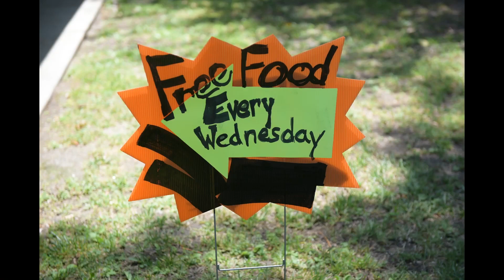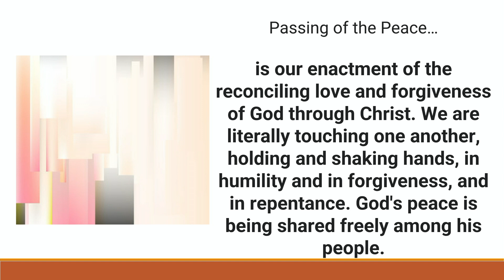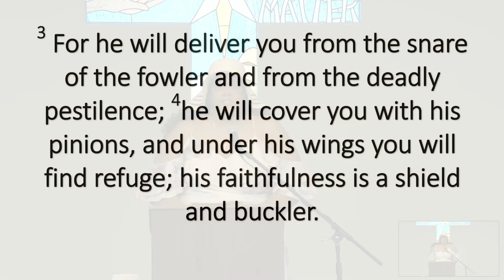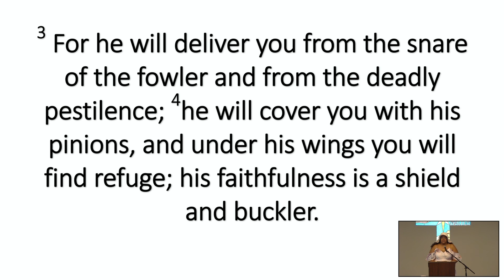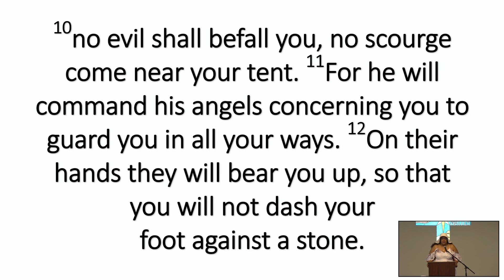Worship Service | New Hope Presbyterian Church | Mother's Day 2024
Sermon: "Be Set Free"